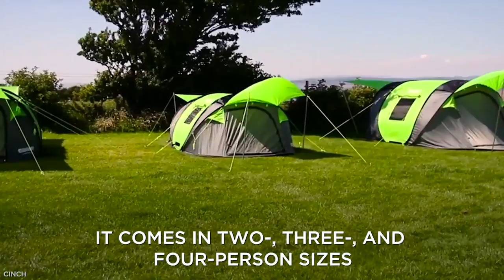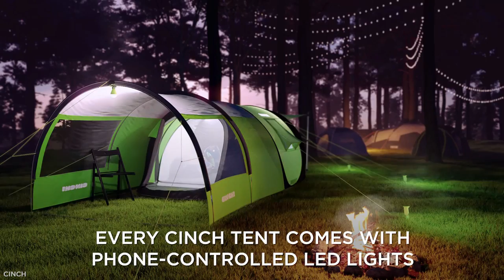These Pop-Up Tents Are a Camper's Dream Come True | GH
These CINCH! pop-up tents can be pitched in literal SECONDS.